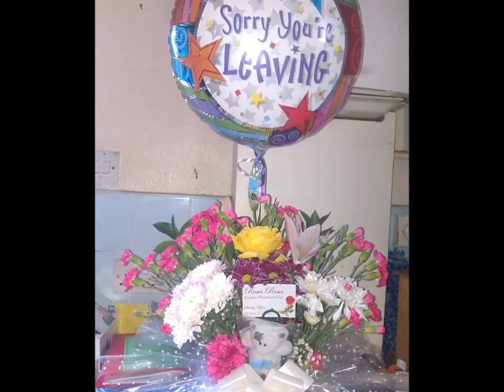Creative Flower Designs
Flowers & Memorial Tributes. Custom designs. As individual  as you are. Each one is different, each one is special and a few have been inspired by *divine intervention*.